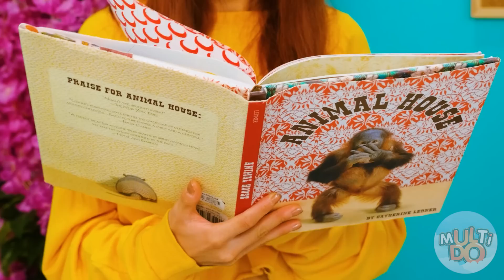Solve the Mystery Challenge of 1000 Keys by Multi DO Challenge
In my opinion, the challenges with safes are the coolest. You never know what exactly will be waiting for you inside! You will always find even more of these challenges on MultiDO!